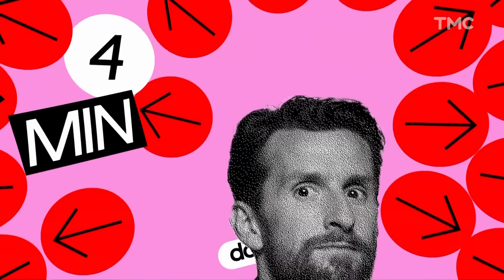Un personnage culte d'"Hélène et les Garçons" claque la porte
Vous en voulez plus ? Retrouvez tous les 4 minutes douches comprise de Pablo Mira